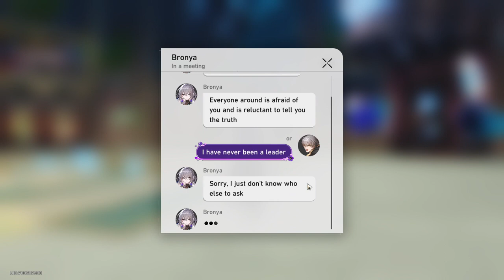Honkai: Star Rail Daily update day 297